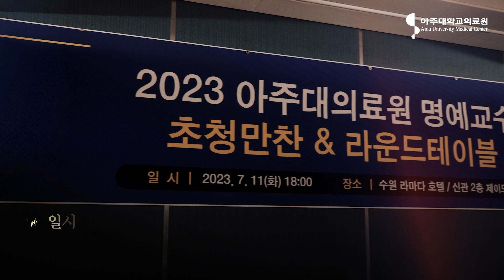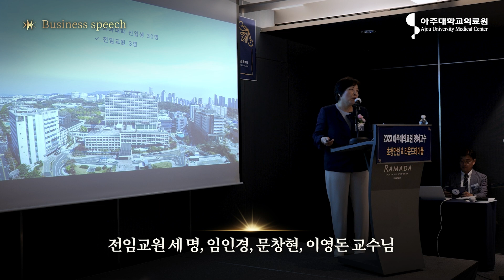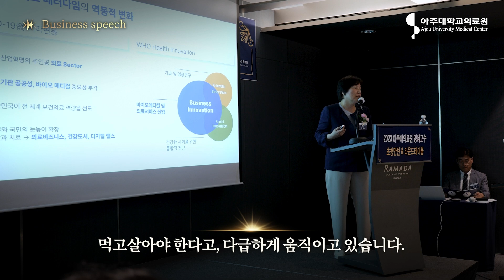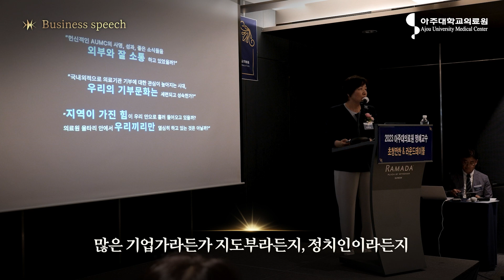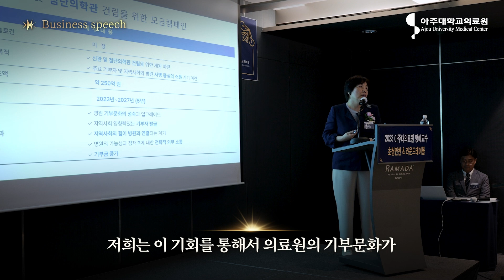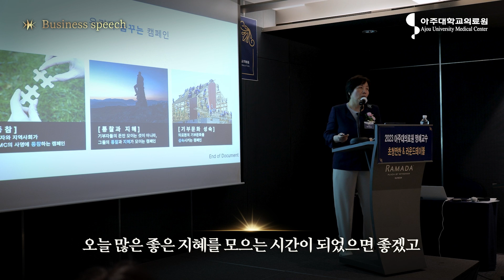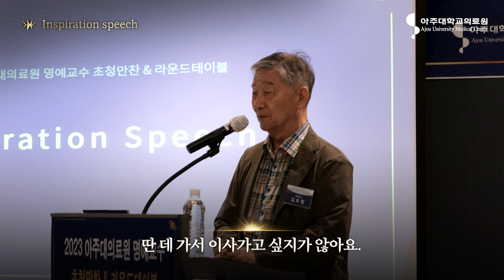2023 아주대학교의료원 명예교수 초청 만찬 [아주대병원TV]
* 아주대병원TV에서 제공되는 의학정보는 일반적인 사항으로, 정확한 진단은 전문의와 상담하세요.
* 타인을 비방하거나 욕설, 광고성 글, 허위 사실 유포 등의 불쾌감을 줄 수 있는 댓글은 무통보 삭제될 수 있습니다.